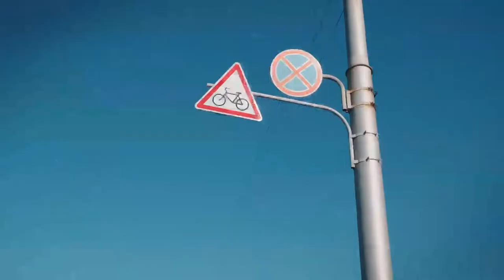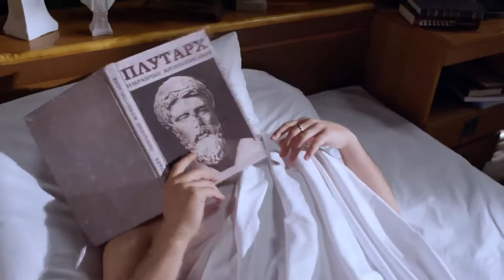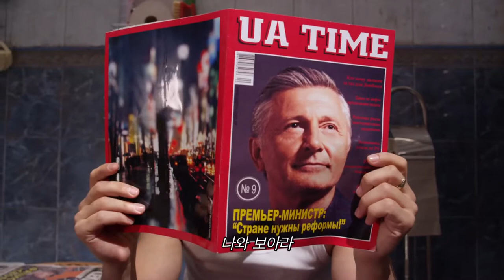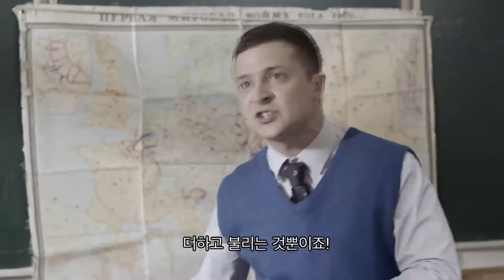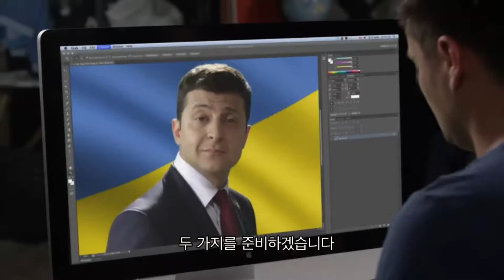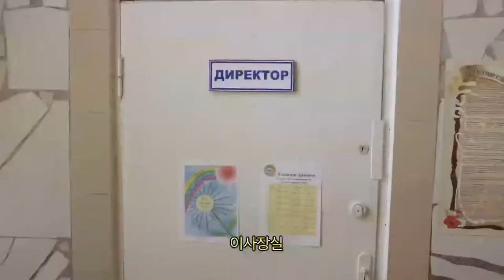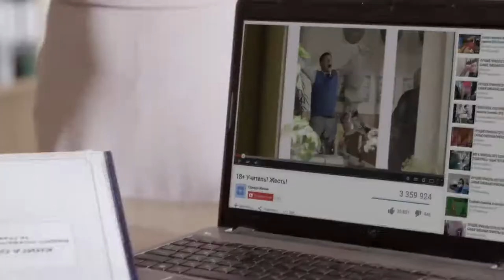국민의 일꾼 - 1 회 [한국어 자막] Full Episode Servant of the People with Korean Subtitles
겸손한 교사 바실리(Vasily)가 자기 나라의 정치적 상황에 대해 분노하는 모습이 카메라에 잡혔습니다. 학생이 YouTube에 동영상을 게시하면 입소문이 나고 Vasiliy는 우크라이나 대통령이 됩니다.
Vasiliy는 큰 정치의 세계에 던져지고 새로 발견된 그의 인기를 처리해야 합니다.

정직하고 원칙이 있는 평범한 사람이 대통령이 된다면?
⭐️미래의 실화를 바탕으로 🇺🇦
평범하고 정직한 사람이 우연히 우크라이나 대통령에 당선되면 어떻게 될까요? 그는 세상을 뒤집을 것인가?

📌 유튜브 채널 구독: shorturl.at/ajkRS

코미디 시리즈인 Servant of the People에서 겸손하고 겸손한 고등학교 역사 교사 Vasiliy Holoborodko가 그의 나라의 비참한 상황에 분노하는 모습이 카메라에 잡힙니다. 그의 학생 중 한 명이 YouTube에 동영상을 게시하면 입소문을 타게 됩니다. 모두 바실리의 분노를 좋아합니다.
곧 대통령 선거가 다가오면서 일반 사람들은 Vasiliy를 후보자로 등록하는 데 필요한 비용을 크라우드 펀딩합니다. 그리고 모두가 놀랍게도 그가 이겼습니다! Vasiliy는 이제 우크라이나의 새로운 대통령입니다!

Format: TV series
Genre: Political Comedy
Number of episodes: 24 x 23-25 min
Year: 2015

It tells the story of Vasily Petrovich Goloborodko, a high school teacher who unexpectedly won the Ukrainian Presidential election after a video of him ranting about corruption goes viral.